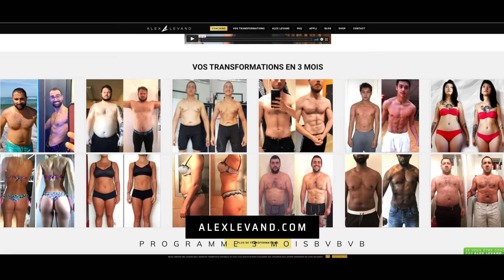8 MIN ÉCHAUFFEMENT COMPLET À FAIRE AVANT TA SÉANCE MUSCU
8 min échauffement complet avant ta séance HIIT FULL BODY !